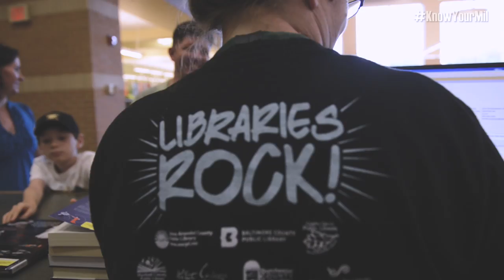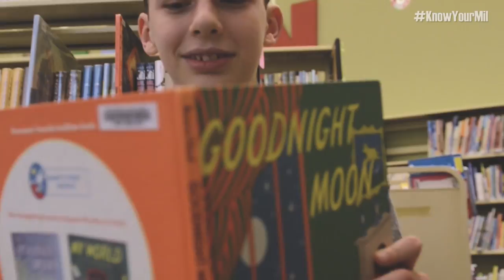The All-Singing, All-Dancing, Traveling Family Siren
Meet the Sirens

This family uses books to connect with each other and cope with life in the military. This family reads aloud to each other and it's created a culture of imagination and closeness for them.